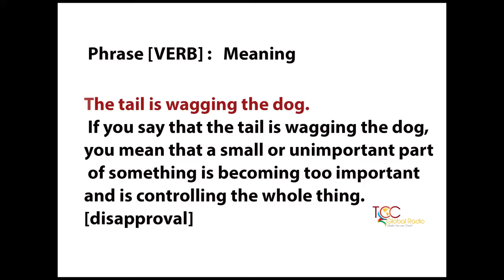The Truth About Reagan Calling Africans Monkeys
Ronald Reagan made racist remarks about African delegates to the United Nations, newly released audio recordings have revealed. 'Damn them, they’re still uncomfortable wearing shoes,' Reagan tells Richard Nixon, who erupts in laughter. At the time of the call, Nixon was still president and Reagan was governor of California